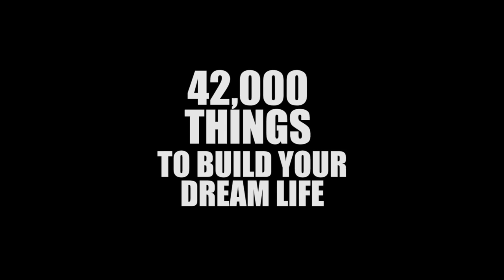Descend Coll de Rates, Spain | 42,000 THINGS | episode 00,006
While in Spain, teaching yoga for the BMC Racing Team, I was able to ride some of the roads of Costa Blanca. Coll de Rates is a famous climb that was once a mountain top finish in the Vuelta de Espana